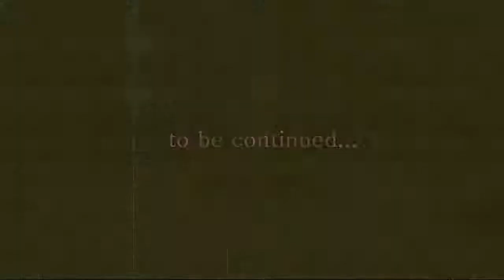•SIGNATUM• staffel 2 • EPISODE 1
und es geht los noch 4 folgen und dann *trommel wirbel* KOMMEN NEUE FOLGEN!!!